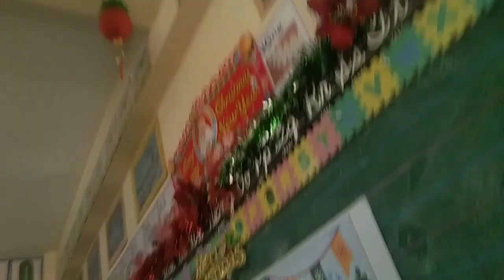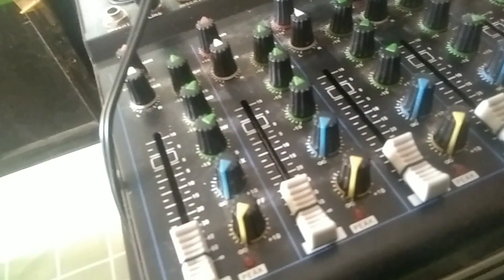Christmas party Dec,16 2022 san Agustin Elementary school mini sound service,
san Agustin elementary school
Novaliches